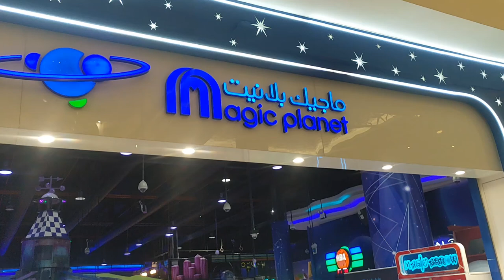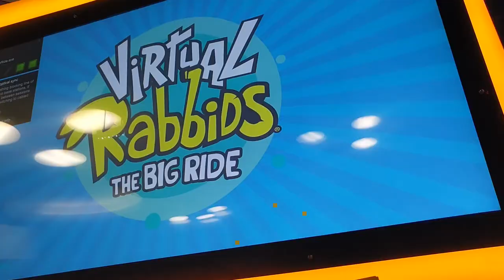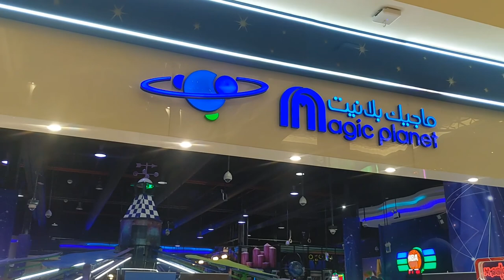FUN DAY AT MAGIC PLANET MIRDIF CITY CENTER دبي DUBAI UAE العاب ماجيك بلانيت مردف سيتي سنتر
منطقة السوفت بلاي الواقع في ماجيك بلانيت مردف سيتي سنتر الجنوب للحظات رائعة من المرح و الترفيه. الصغار يركضون في حديقة الألعاب اللينة و المطاطية الرائع و شاهدهم يكتسبون ثقة أكبر يصبحون أكثر استقلالية عبر تخطيهم أصعب العقبات في منطقة اللعب كما سيختبرون مهاراتهم الجسدية و الإبداعية و سيتمنكون من تكوين الكثير من الأصدقاء الجدد عبر مشاركتهم اللعب.
GRAVITY AIR PARK
Gravity is here and it’s bigger, better and more intense than ever! Located at Magic Planet Mall of the Emirates
the Gravity Trampoline Park

Are children safe on bouncy inflatables?

Trampoline & Bouncing Castles